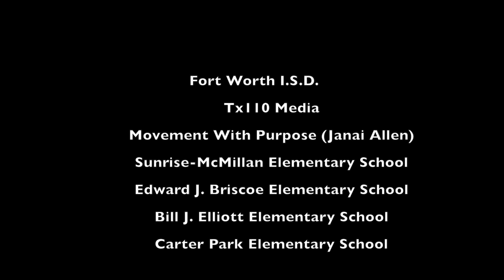Raise The Bar (Remix) Video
Students from various F.W.I.S.D. Elementary Schools, team up to put a positive spin on two of today's biggest songs as they get ready to pump their peers up for the upcoming S.T.A.A.R. Test!